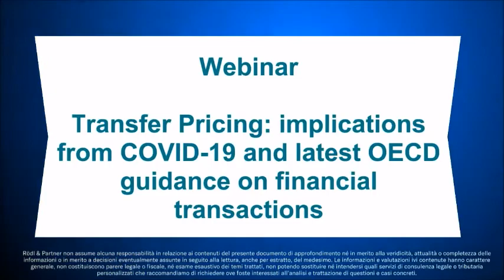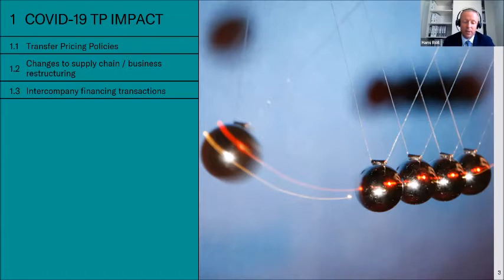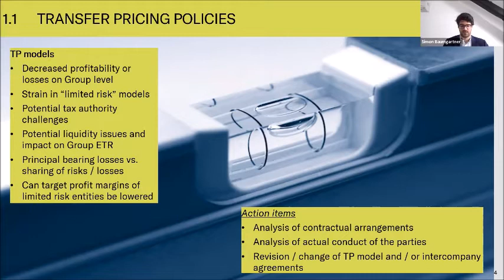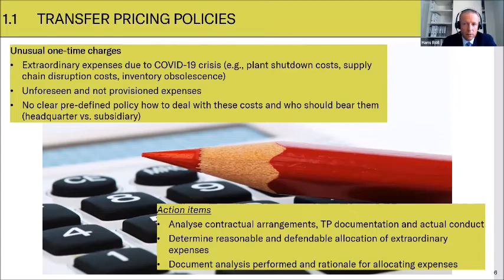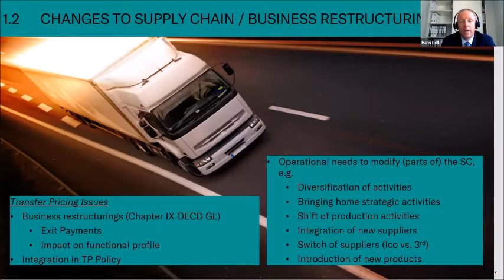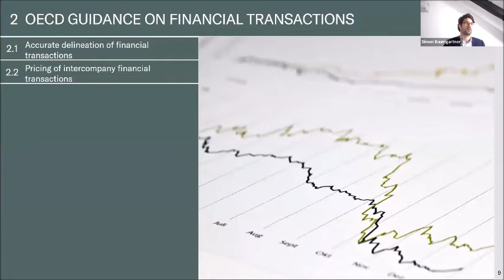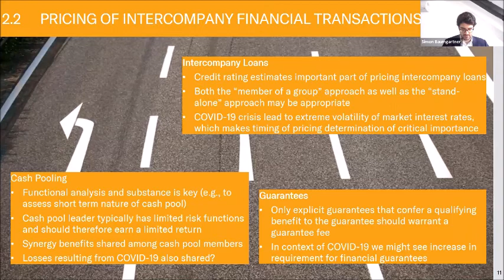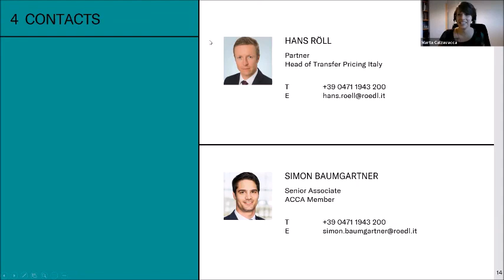Transfer Pricing: implications from COVID-19 and latest OECD guidance on financial transactions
Transfer pricing issues remain on top of the agendas of taxpayers as well as tax authorities. As part of this Webinar we will be revisiting the impact and implications of the COVID-19 pandemic on transfer pricing models of multinationals.

This will include topics such as business restructurings and operational supply chain remodeling, liquidity needs as well as implications from a transfer pricing policy and comparability analysis perspective. In addition, we will also briefly touch base on recent transfer pricing developments on an OECD level (recent publication on the transfer pricing aspects of financial transactions).

During the webinar the speakers will explore topics such as the impact of COVID-19 on transfer pricing issues and the recent OECD publication on the transfer pricing aspects of financial transactions.

AGENDA
2:39   COVID-19 TP Impact
40:04 OECD Guidance on Financial Transactions
52:55 Key Takeaways